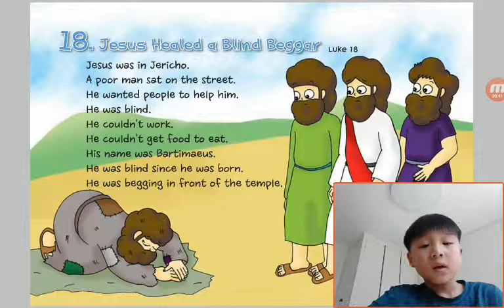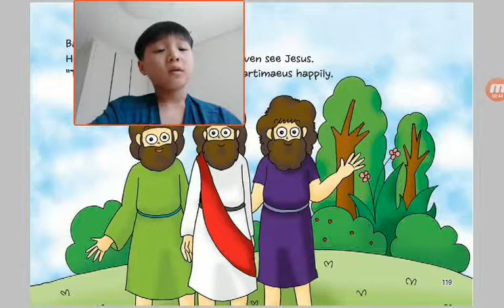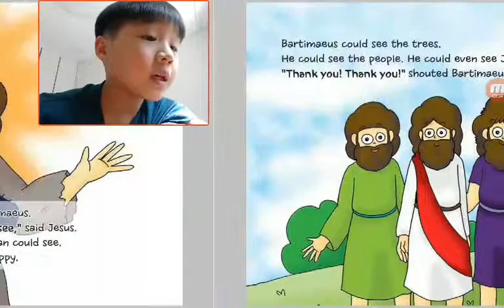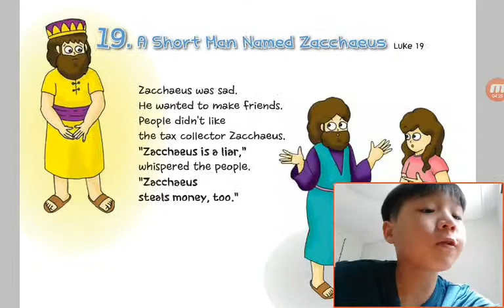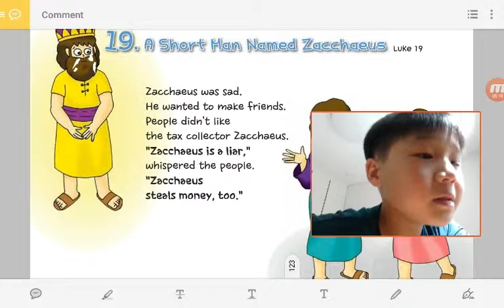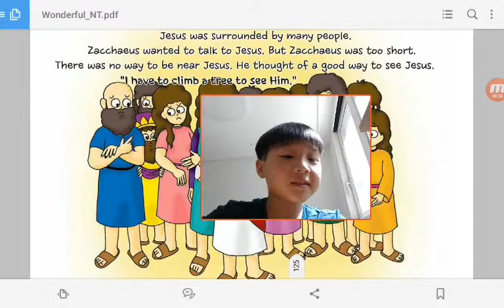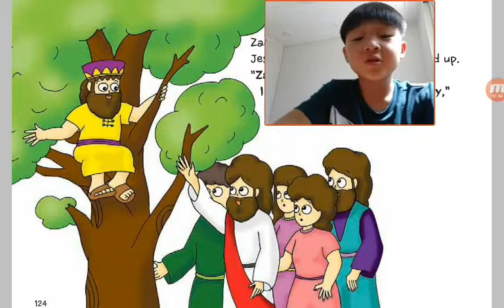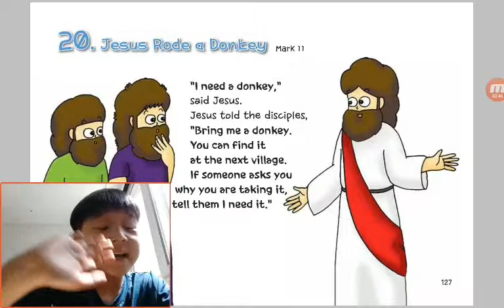‹Kids›Soo：원더풀스토리 18 Jesus Healed a Blind Begger in Luke 18